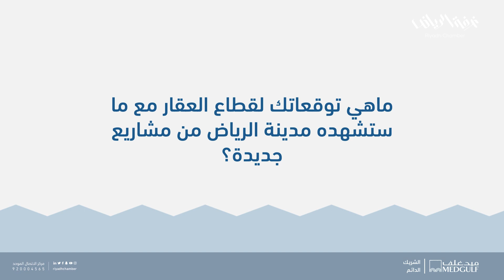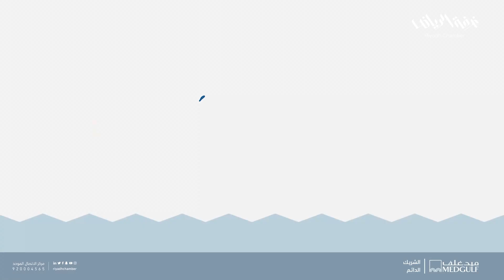أستطلاعات | توقعات لمستقبل العقار في الرياض مع المشاريع الجديدة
أستطلاع تجريه غرفة الرياض مع رجال الأعمال حول توقعاتهم لقطاع العقار مع ما ستشهده مدينة الرياض من مشاريع جديدة؟